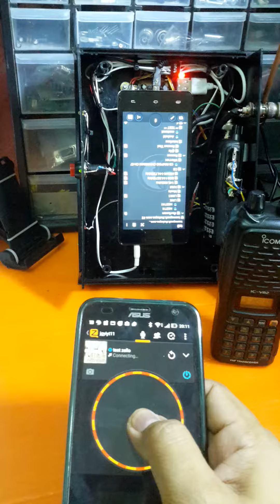rx ts3 tx zello